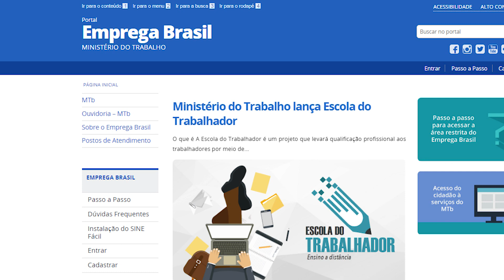SINE tem mais de 4 mil vagas de emprego abertas em SC | Meio Dia Catarina (13/04/2021)